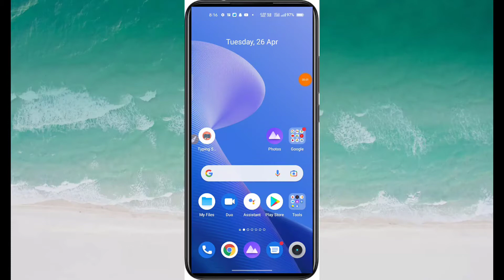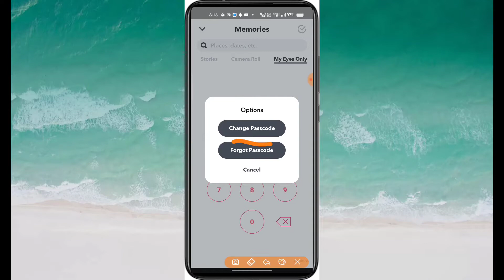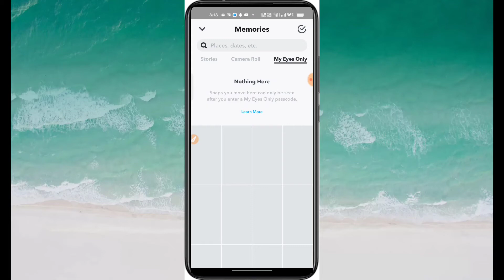snapchat me my eyes only ka password kaise recover kare | how to forgot my eyes only password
hamse bat karne ke liye aap callme4 application download kar sakate hain
application download karne ke bad search kare -  ytbohra1
call timing 10:00am to 5:00pm

Snapchat new method memories recover 2021 video Link-

cover topics-

1.snapchat me my eyes only ka password kaise recover kare

2. how to forgot my eyes only password

3.snapchat me my eyes only ka password kaise forgot kare

4.snapchat ka my eyes only ka password kaise recover kare

5.snapchat me hide kiye gye photo ka password kaise forgot kare

6.snapchat me hide kiye gye photo ka password bhul gye to kya kare

7.how to recover my eyes only on snapchat

8.how to recover my eyes only pictures on snapchat

9.how to recover my eyes only password without losıng
pictures

10.how to recover my eyes only on snapchat photos

11.how to forgot snapchat password

12.how to recovery snapchat photos

13. snapchat ka password bhul gye to kya kare

guys aap apne Snapchat ka my eyes only ka password bhul gye to aap aasani se recover kar sakte hain

Snapchat all data recovery and snapchat ki A to Z jankari ke liye video Play kre

Guys hmare channel par every day
hamesha is time par video upload hoti hain
 Mornings main -  (8:00  to 9:00) AM  Phone tipcs & tricks video
Evening  main-.     (5:00 to 6:00) PM  Daily Free earning video

Guys apne bhai ko support kro aapka bhai aane vale time main aapke liye bahut kuchh krne vala
Aapko pata h abhi bahut kuchh krta hain aapka bhai aapke liye

Aapka bhai aapki request ke anusar video leke aata hain

Aap hmse apni request anusar instagram main msg krke video bnava sakte hain

Aapka bhai hmesha aapke help ke liye aapke sath khada rahata hain ak bar kahne ki deri hain aapko

Guy's aapko hmare channel par hamesha technology related video milengi

Example-
Mobile tips, tricks & more  mobile hacking problem bahut kuchh
Free Self earning gahr baithe
Online work - aadhar, pan, driving license, results more online work

Focus channel topics-
 only phone tricks tips & free self earning source

Aapko phone tips tricks & more and self earning
Example- phone ka delete data recovery photo video ,
Whatsapp tricks, aadhar card, pan card driving license, voter id problem solve, online ghar baithe earning, mobile hacking problem or bahut kuchh jis m bhi problem ho hamare channel par jake video dekh sakte hain

Aapke suvidha ke liye hamne aapke liye playlist creat ki hain jake playlist m number wies video dekho

Hmesha hmare channel par kuchh n kuchh sikhne ko milega

Life changing video YT BOHRA channel par